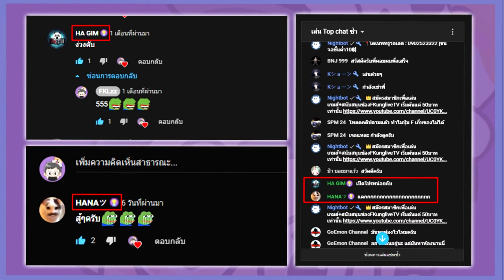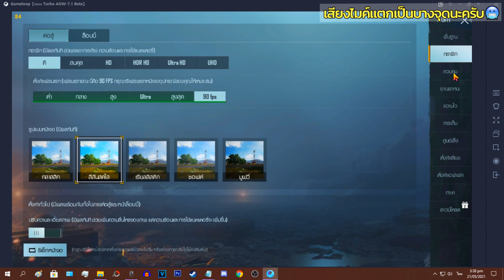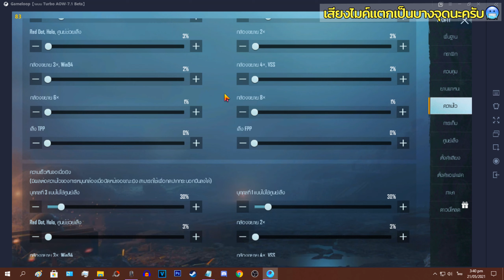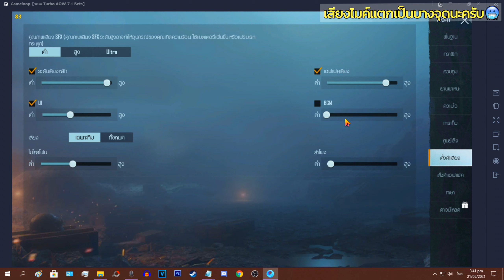PUBG MOBILE : ตั้งค่า Gameloop 7.1 ให้ลื่นล่าสุด!【Gameloop】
สนับสนุน FKLzz ง่ายๆ
•  KBANK : 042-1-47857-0 : เอเชีย

PC Specs
•  CPU : AMD Ryzen5 2600 Turbo 3.9 GHz 6c/12t (AM4)
•  MB : ASUS Prime A320M-K (AM4)
•  RAM : 16GB (8GBx2) DDR4 (2666) Kingston FURY Beast
•  GPU : Gigabyte GTX 1060 WINDFORCE OC 3G
•  SSD : 120GB SATA III 6Gb/s WD Green
•  PSU : 600W DTECH PW008 (FULL)
•  OS : Windows 10 Pro 64bit
•  MONITOR : Compaq S2021Q LCD 20'' 60Hz